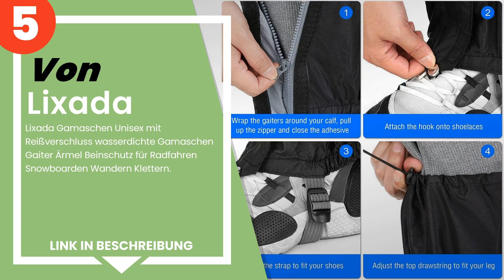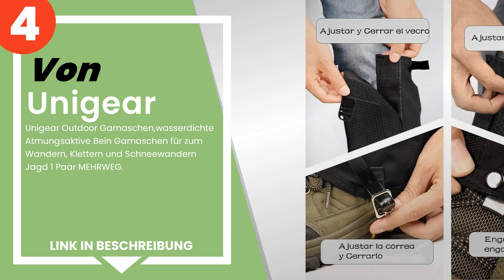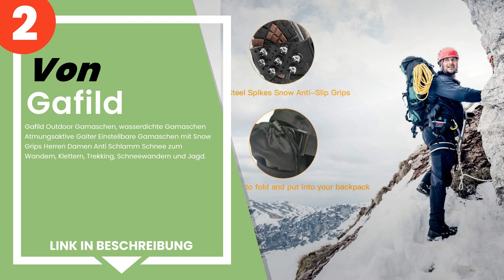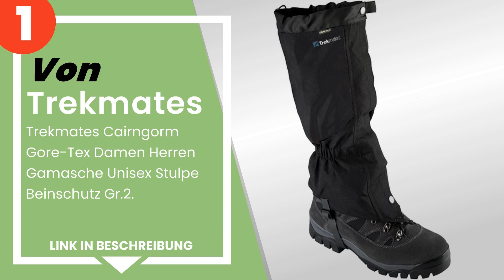Die 5 besten Gamaschen zum Bergsteigen und Wandern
✋ Hier ist die 5 besten gamaschen zum bergsteigen und wandern, auf dem Markt verfügbar .

 5) Lixada Gamaschen Unisex mit Reißverschluss wasserdichte Gama...

 4) Unigear Outdoor Gamaschen,wasserdichte Atmungsaktive Bein Ga...

 3) Salewa Trekking Gaiter.

 2) Gafild Outdoor Gamaschen, wasserdichte Gamaschen Atmungsakti...

 1) Trekmates Cairngorm Gore-Tex Damen Herren Gamasche Unisex St...

Zeitstempel (Timestamps)

00:00 - Einführung
00:08 - 5) Lixada Gamaschen Unisex mit Reißverschluss wasserdichte Gama...
00:53 - 4) Unigear Outdoor Gamaschen,wasserdichte Atmungsaktive Bein Ga...
01:33 - 3) Salewa Trekking Gaiter.
02:02 - 2) Gafild Outdoor Gamaschen, wasserdichte Gamaschen Atmungsakti...
02:44 - 1) Trekmates Cairngorm Gore-Tex Damen Herren Gamasche Unisex St...